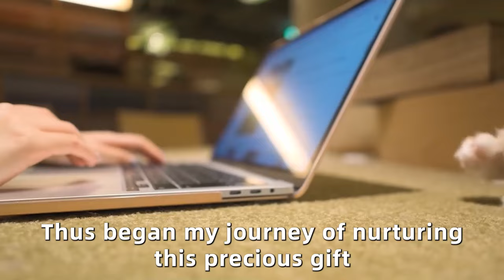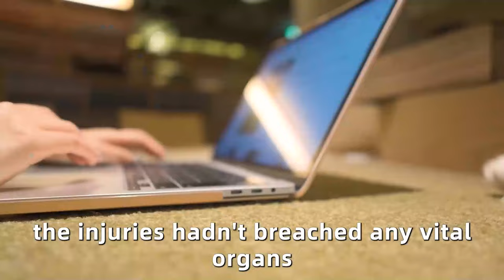The Lynx Took The Kitten Directly To The Truck Driver's Truck. He Didn't Expect Such A Gift!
The Man Pulled The Bear Out Of The Trap, But Did Not Expect The Amazing Result.

The Little Tiger Cub Sat On The Highway In Tears, Hoping For Help，Then He Did The Shocking...

A Dying Horse Was About To Be Euthanized, But Another Horse Approached And Made A Maricle!

The Cat Gave Birth To The Babies, But The Doctor Found That They Were Not Kittens!

The Hunter Saved An Injured Orphan Cub, Then The Bear Mom Repaid Him In Amazing Ways!

The Cat Didn't Leave The Baby Alone. Finding The Reason, The Parents Called The Police Immediately!